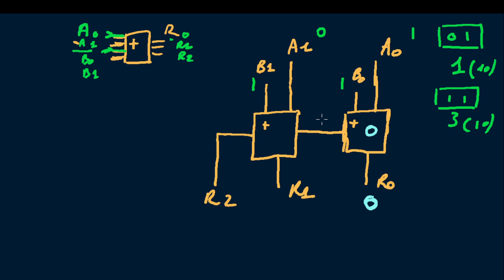THEORIE - Les bases la multiplication binaire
Historiquement il existe deux types de multiplications (et division) dans les systèmes informatique. Nous allons les voir dans cette vidéo.

🖥️ Notre activité de service informatique: alainfaure.biz
📢 Formation CCNA 200-301 gratuite 🎁

📃 Notre blog des infrastructures informatiques: alainfaure.net
🔎 Formation CCNA 200-301

✅ Je vous recommande chaudement de lire (après avoir étudié ces vidéos) des documents en anglais pour préparer l'examen CCNA 200-301. Le livre: "CCNA 200-301 Official Cert Guide, Volume 1" est justement le livre le plus adapté (Volume 1 et 2), cliquez vite pour en savoir plus et pour soutenir la chaîne et que je puisse produire plus de contenu.

🔸Boite à touche 📥 (Elgato Stream Deck MK.2 – Contrôleur de studio, 15 touches macro)
🔸Tablette graphique 📥 (One by Wacom medium)
🔸SSD 500 Go externe 📥 (PHILIPS Portable Externe SSD 500 Go - Ultra Fin, Speed ​​USB-C )
🔸Disque Dur Externe 2, 5" 1 To 📥 (Seagate Basic, HD 1 To, USB 3.0, PC portable, Gris (STJL1000400))
🔸 Adapt. UBC C 📥 (Anker Lot de 2 adaptateurs USB C vers USB haut débit )
🔸 RJ45 3m 📥 (1aTTack.de 1x 3m - Câble Patch câble réseau Cat 6 Cat6 RJ45 SFTP - Blanc )
🔸 HDMI 3m 📥 (IBRA 2.1 Câble HDMI de 8K à très Haut débit )
🔸 Tapis Sourie 📥 (Dapesuom Petit tapis de souris - 15,2 x 20,3 cm - Base en caoutchouc antidérapante )
🔸 Sourie 📥 (USB Travel Mouse )
🔸 Clavier mécanique 📥 (Logitech G413 SE Clavier Gamer Mécanique Grande Taille - Français AZERTY - Noir )
🔸 Velcro 📥 (Hama Lot de 12 serre-câbles Velcro refermables (serre-câbles , 200 mm)
🔸 Chargeur USB 📥 (Lot de 2 adaptateurs de charge USB smartphones/appareils, charge rapide )
🔸DryBag 20l 📥 (Sea to Summit Dry Sack ADS4 )
🔸DryBag 20l 📥 (Sea to Summit Sporting Goods)
🔸Chargeur USB-C 30 W 📥 (Belkin Chargeur Secteur USB-C 30 W )
🔸Parafoudre 📥 (Eaton Multiprise/Parafoudre - Eaton Protection Box 1 FR - PB1F - 1 prise FR - Blanc & Noir )
🔸Trépied portable 📥 (Perche à selfie pour caméra d'action)
🔸Support trépied 📥 (ATUMTEK Support trépied universel pour téléphone avec 2 sabots et vis standard 6,35 mm, rotation à 360° et inclinaison à 180°)
🔸Câble de sécurité 📥 (Cable Technologies acier antivol 110 cm pour ordinateur portable avec cadenas de sécurité KENSINGTON, fermeture à clé)
🔸Blocs-notes 📥 (Rite In The Rain Lot de 3 mini blocs-notes reliés et étanches)
🔸Dépoussiérant 📥 (DCS Spray dépoussiérant pour éliminer poussières et autres résidus Bleu )
🔸Nettoyant 📥 (Mistify pour écran Naturel 120 ML et Chiffon Microfibre)
🔸Sucre 📥 (VCE 5 pièces Cat6 Ethernet Adaptateur Coupleur Patch Câble RJ45 Adaptateur POE )
🔸Smartphone 📱: Trop vieux pour être listé ici (j'en mettrais un quand j'en aurais un autre) - Androïd. Une idée ? (CUBOT Kingkong Smartphone d'extérieur Android 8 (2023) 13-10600 mAh, 12 Go + 256 Go, téléphone portable d'extérieur sans contrat, écran In-Cell de 6,52 pouces)
🔸Mint sur Ordinateur Portable 💻: Trop vieux pour être listé ici (j'en mettrais un quand j'en aurais un autre) - Asus Linux Mint. Une idée ? la casquette Mint 📥 (GerRit Casquette de baseball Hip Hop Chapeau de soleil Linux Mint Casquette de baseball Hommes Femmes Alpinisme Chapeau amusant Cadeau d'anniversaire pour homme femme, couleur, M )